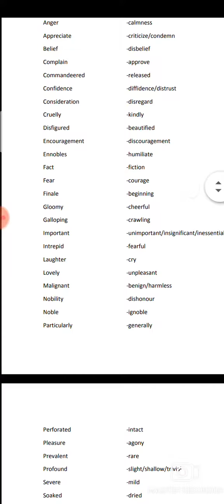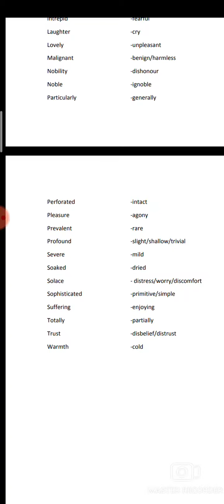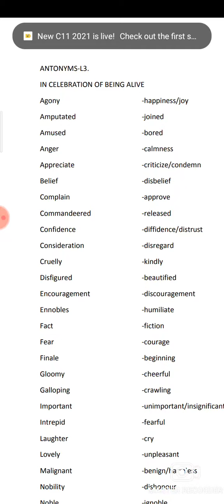prose3 ,In celebration of being alive, antonyms, tn12th english